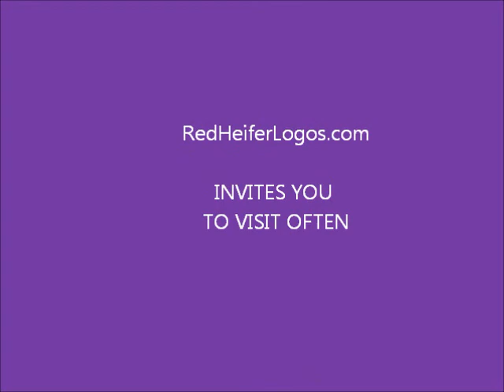Introduction to RHL website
Overview of website and its contents